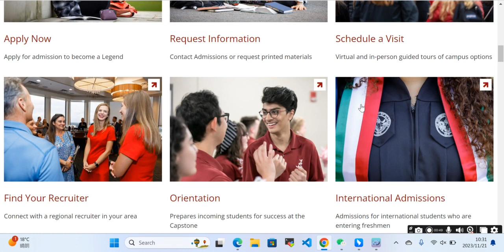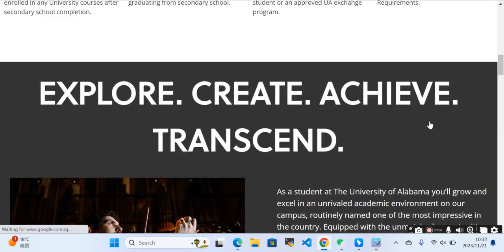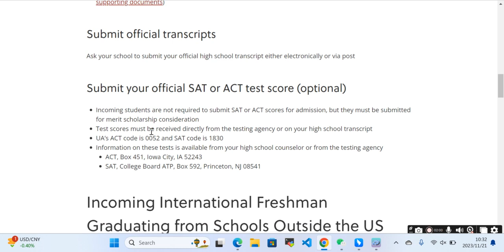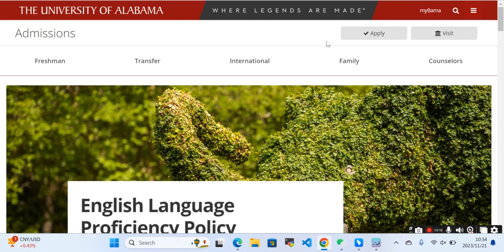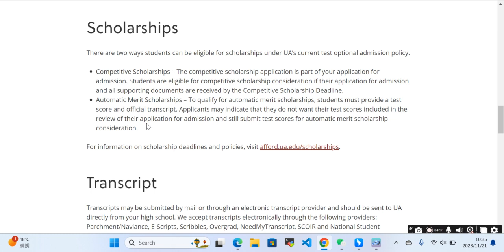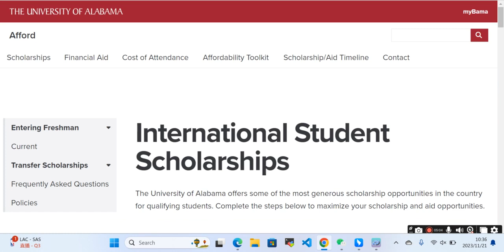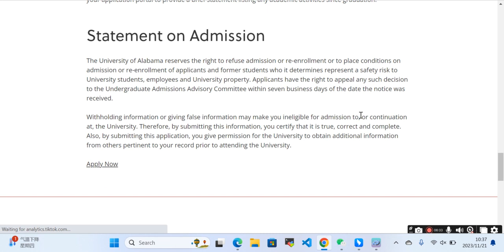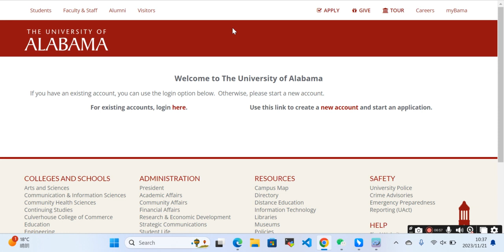How to Apply at University of Alabama USA Scholarship: Stepwise Procedure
In this video, we guide you through the step-by-step procedure on how to apply for a scholarship at the prestigious University of Alabama in the USA. If you're aspiring to pursue higher education and secure a scholarship, you're in the right place!

🔍 What You'll Learn:

📝 Detailed breakdown of the application process
📚 Required documents and tips for a successful application
🎯 Key deadlines you need to keep in mind
🤝 Collaboration with Experts:
We've collaborated with professionals familiar with the University of Alabama's admission process to provide you with accurate and valuable insights. Your journey to securing a scholarship starts here!

🌟 Why University of Alabama?
Discover why the University of Alabama is a fantastic choice for your academic and professional growth. From world-class faculty to state-of-the-art facilities, explore the opportunities that await you.

🗓️ Important Dates:
Mark your calendar with essential dates to ensure you don't miss any deadlines. Time is of the essence, and we're here to help you stay organized!

📌 Helpful Resources:
Access additional resources and links mentioned in the video in the description below. We want to make sure you have all the tools you need for a successful application.

🤔 Have Questions?
If you have any questions or need clarification on any step, feel free to drop them in the comments. We're here to assist you on your educational journey!

🌟 Start your journey to a brighter future by mastering the application process for the University of Alabama USA Scholarship. Let's make your educational dreams a reality! 🚀